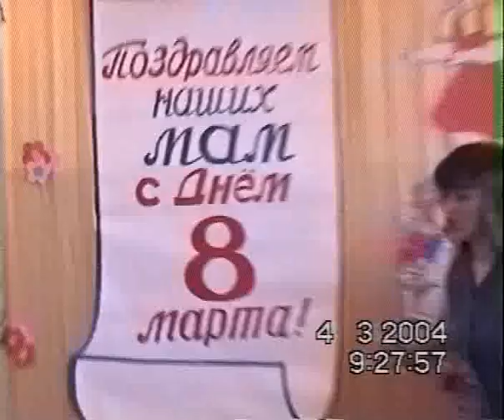8 МАРТА ПРАЗДНИК ВЕСНЫ 2004 ДЕТСАД № 157 ОМСК